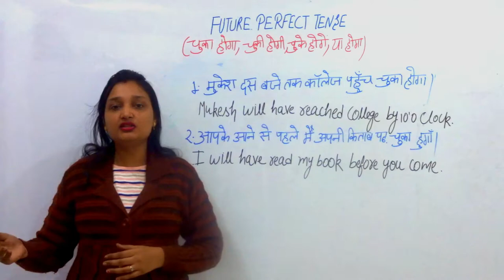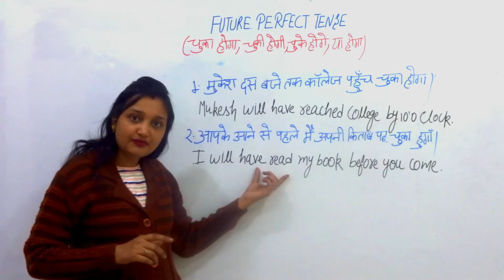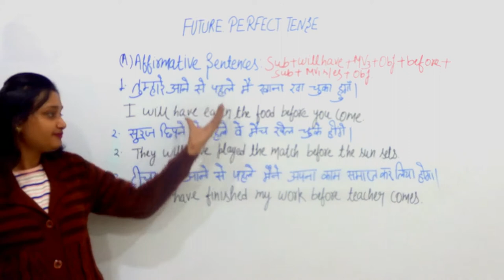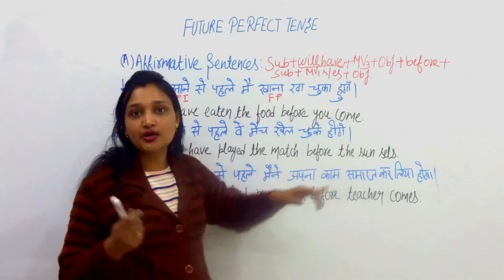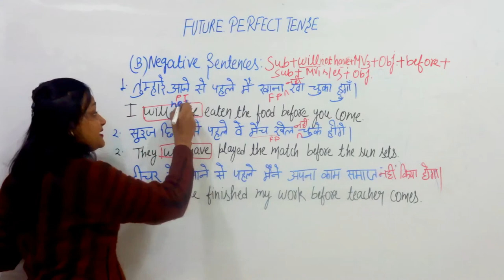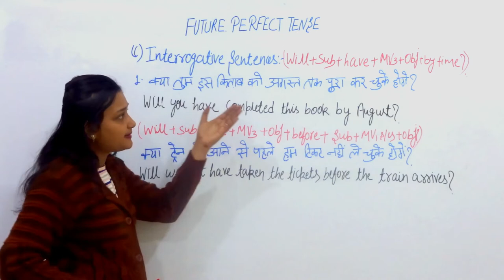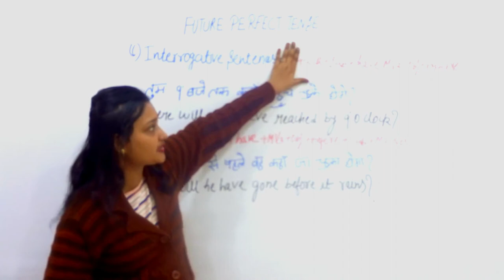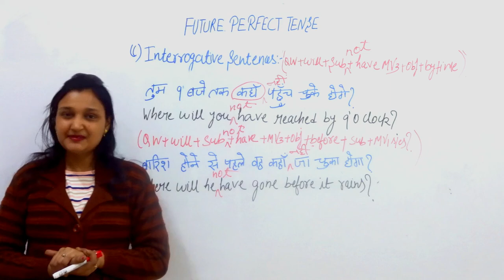Future perfect tense Part 1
Future perfect tense will be covered in two parts.

In this video (Part 1) we are going to learn about future perfect tense rule with the complete structure of each type of sentence (Affirmative, Negative and Interrogative) with their examples. We will also discuss the WH family.

In the next video (Part 2) we will cover  exceptions and common mistakes done in sentence writing. In the end, we will have a practice exercise comprising of correct the sentences.

Contents:
00:00 INTRODUCTION
04:40 WHEN TO USE
06:52 STRUCTURE OF SENTENCES
  07:25 AFFIRMATIVE SENTENCES
  12:06 NEGATIVE SENTENCES
 14:52 INTERROGATIVE SENTENCES
  19:30 DOUBLE INTERROGATIVE SENTENCES (WH FAMILY)